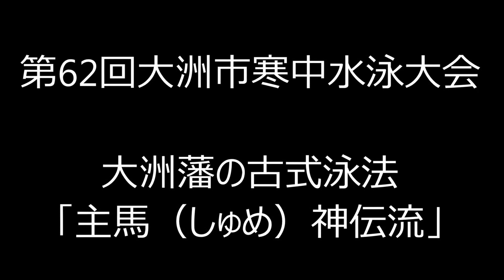主馬神伝流 第62回大洲市寒中水泳大会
古式泳法国内13番目の流派に認定された「主馬神伝流」
甲冑を着けての泳法を披露してくれました。